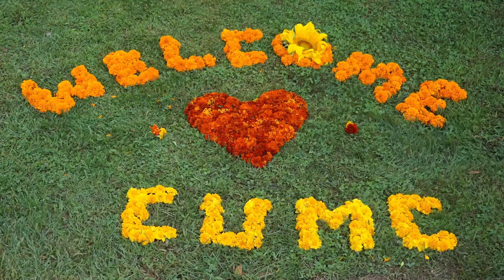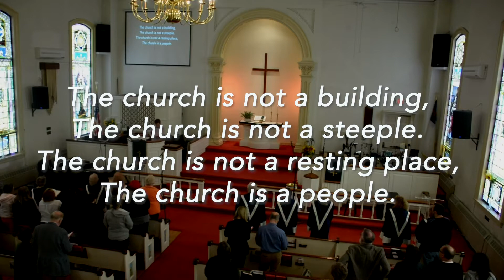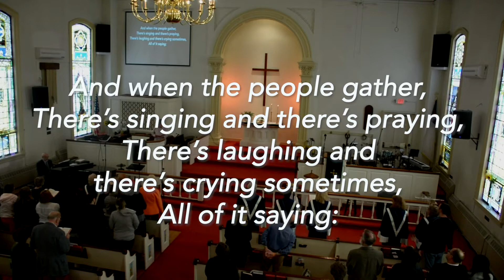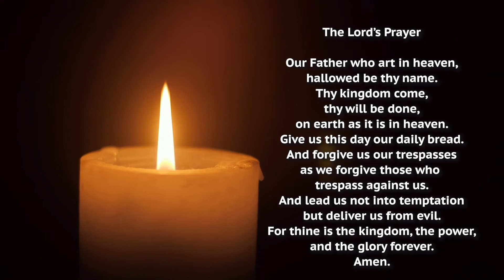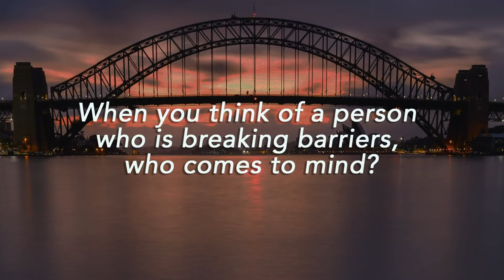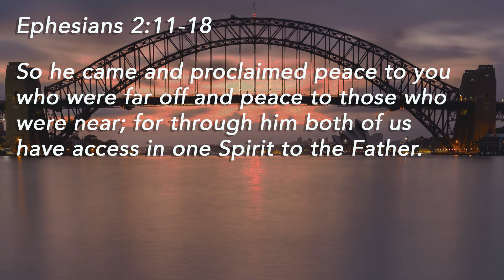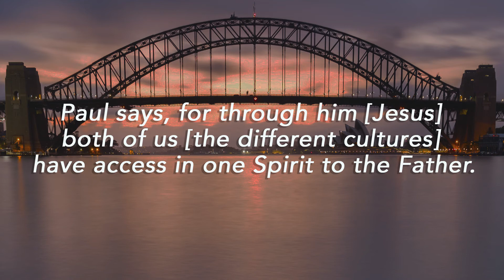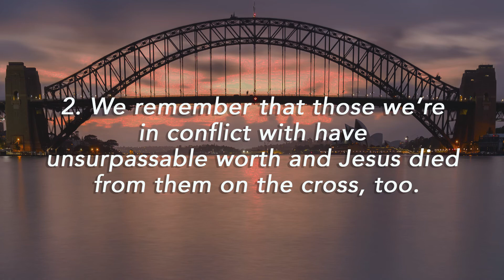"Bridge Builders: Breaking Barriers" Rev. Dr. Brandon Cho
Live Service 10/24/21